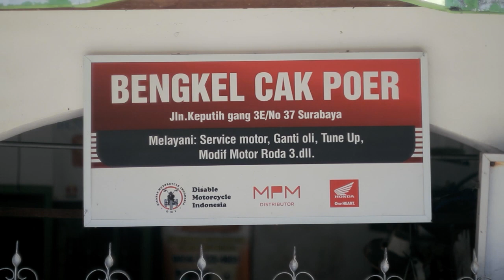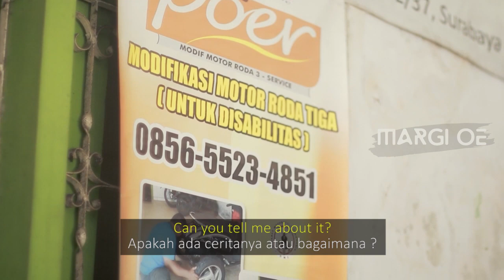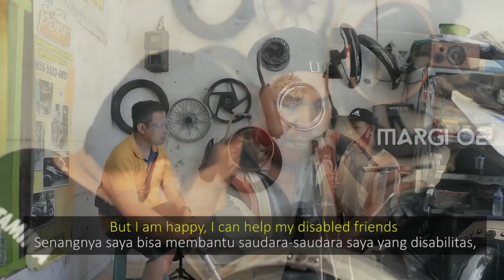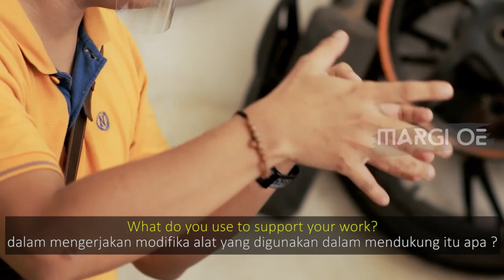MARGI OE MAMPIR BENGKEL MOTOR RODA 3 CAK POER - MARGI OE CHANNEL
Cak Poer Dan Bengkel Motor Roda 3,
Produksi Oktober 2020

Cak Poer seorang Difabel yang tinggal di Surabaya memiliki keterbatasan yang dikarenakan POLIO, dengan semangat, kemauan dan kerja kerasnya akhirnya bisa mendirikan bengkel motor roda 3 buat teman - teman Disabilitas. Bengkel Motor Roda 3 nya banyak diminati oleh teman - teman Disabilitas.